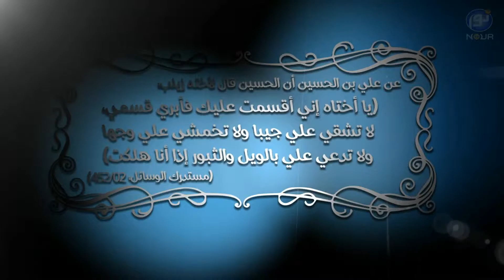قمه زدن 7